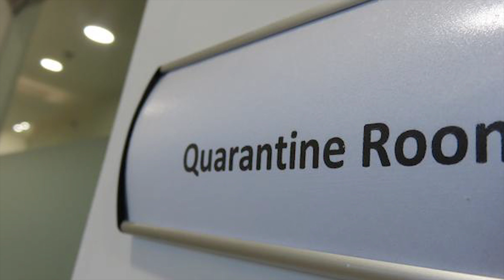रवींद्र जडेजा को मीले एम एस धोनी से ज़्यादा पैसे | IPL MEGA AUCTION 2022 | TWN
In this video, we are going to give you information about the IPL MEGA AUCTION 2022 .
Video:- Naveen Kumar
Do Checkout and visit THE WEB NEWS for more Interesting and related contents.